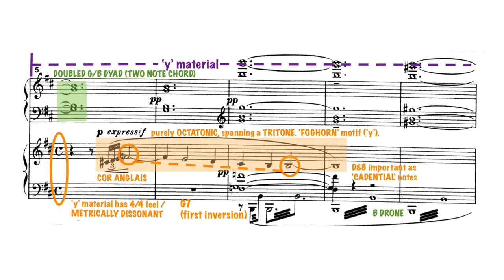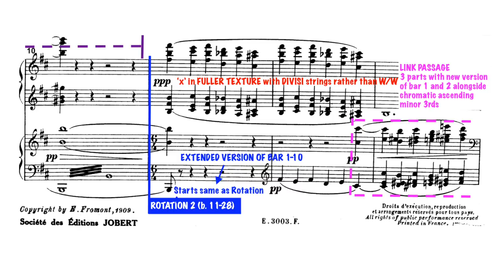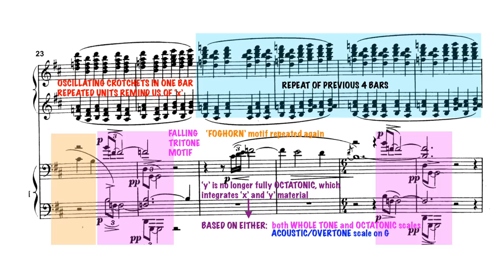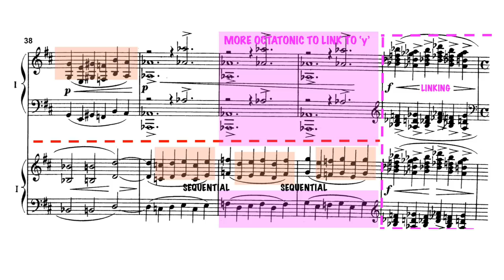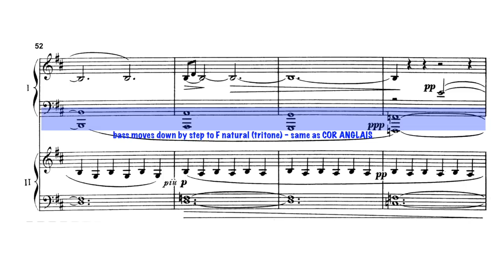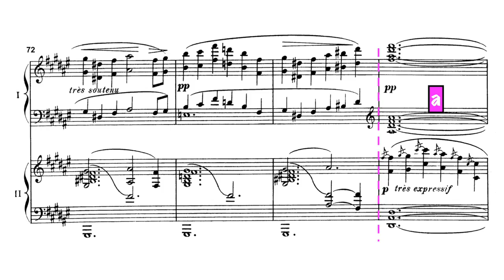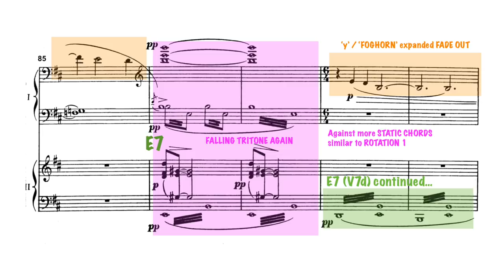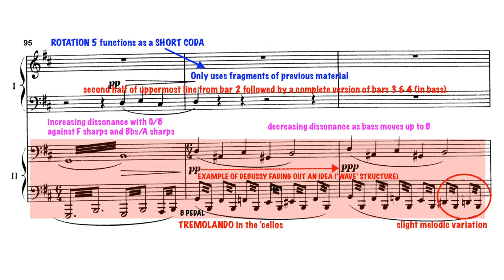Debussy: Nuages from Trois Nocturnes - A Level Music Analysis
Piano reduction (two pianos, four hands) annotated with notes for EDUQAS A Level Music. by James Reevell.